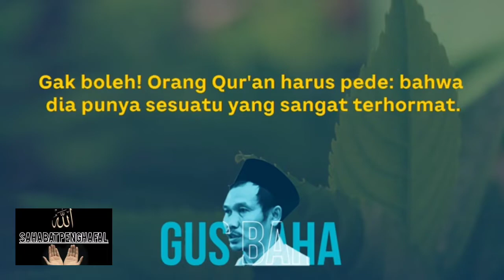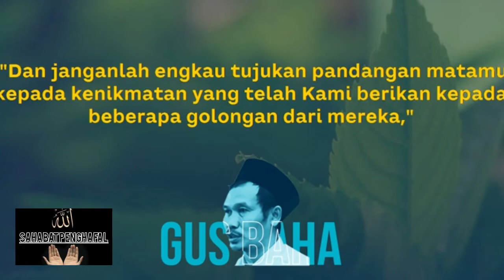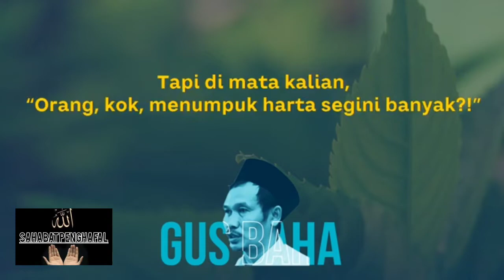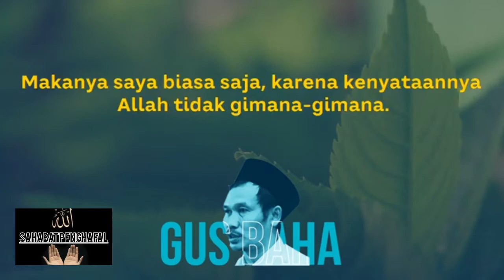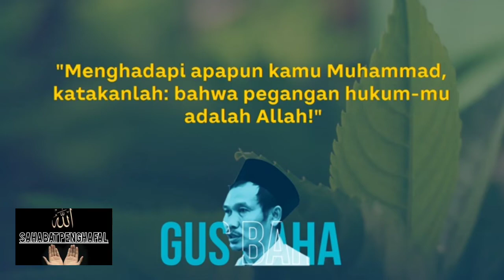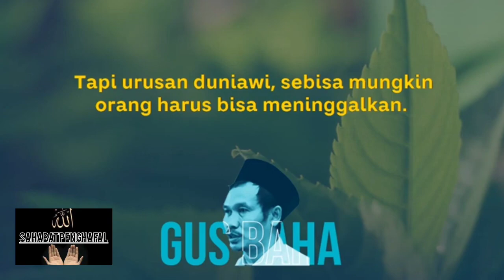Gus Baha - Sikap Orang Yang Hafal Alquran ( Terjemah Indonesia)